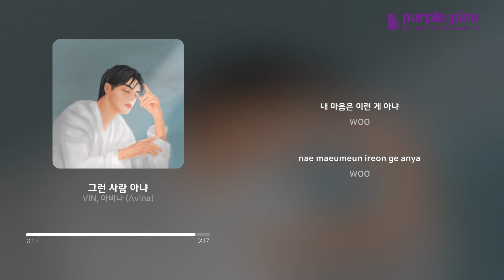VIN, 아비나 (Avina)_그런 사람 아냐 [Lyric Video] [PurplePine Entertainment]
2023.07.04 Released by Purplepine Entertainment

그런 사람 아냐

VIN X AVINA

음악을 시작하면서 오래 알고 지낸 친구와 함께한 합작 앨범입니다.

서로 비슷한 성향을 가지고 있어 연애를 할 때 공감대를 형성할 수
있을법한 얘기들로 준비해봤어요.

나는 사실 그렇게 나쁜 사람이 아닌데
나도 모르게 상대방에게 상처를 주었을 때
사실은 엄청 힘들답니다..ㅜㅜ

크레딧

작곡 VIN X AVINA 그리고 TSLW
작사 VIN X AVINA
녹음 조득화 by JSI Sound
믹스 그리고 마스터링 조득화 by JSI Sound
앨범자켓 HAMS